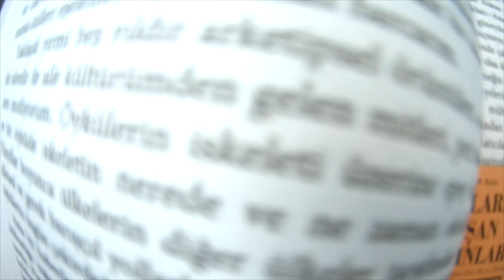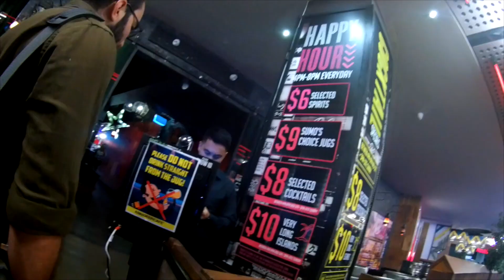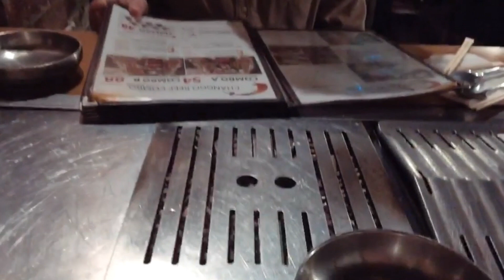Avustralya'da OLAY! (Vlog) | KORE BBQ | Sushi Treni | Avustralya'da Yaşam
OLAY!!! Melbourne'de sıradan bir gün diye çıkmıştım halbuki yola. Ama Avustralya'da 2. büyük olayımla karşılaştım sonra!!! Sonra, o olay açlık yarattı sanırım ve ilk "Sushi Tren" tadımımı yaptım. Günlük bir vlog olacakken bu video, Vlad'ın 36'ıncı yaşını kutlamak için gittiğimiz bir Kore restoranında, ilk "Korean BBQ" tadımımızı da eklemek istediğimden, iki günlük kısa bir vlog oldu. Melbourne'de benimle iki kısa gün için iyi seyirler o zaman. :)